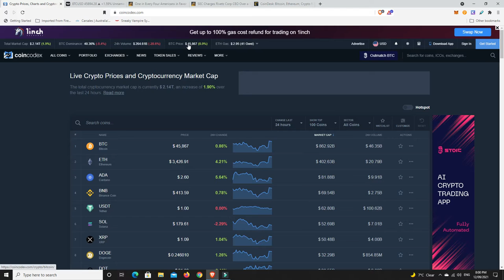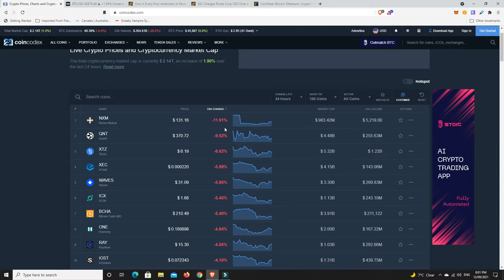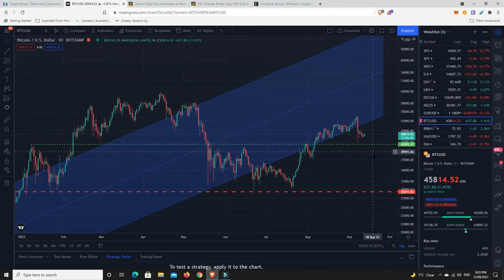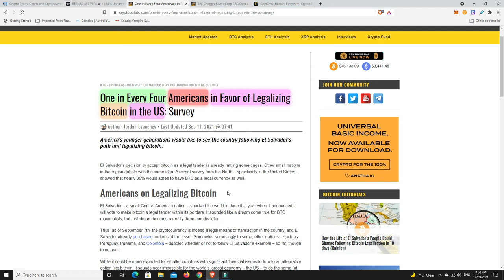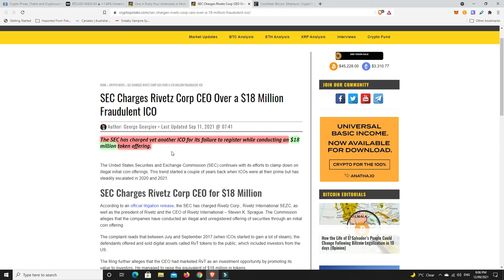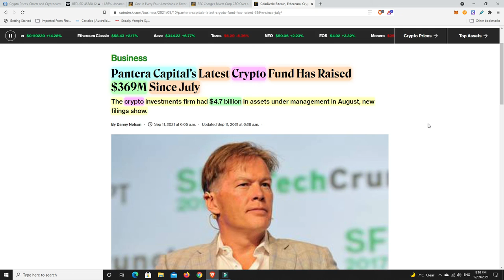Institutions are still pouring hundreds of MILLIONS of dollars into Crypto!!!